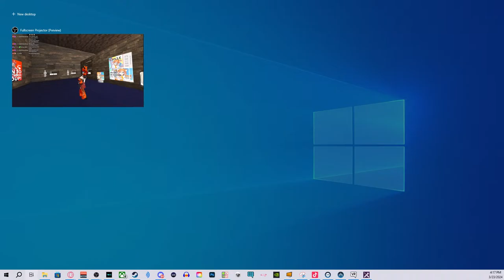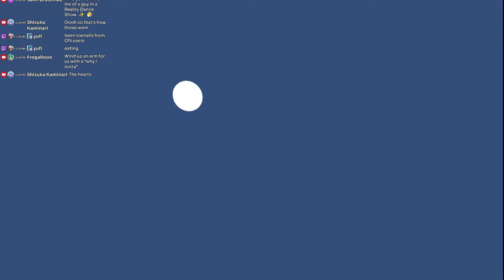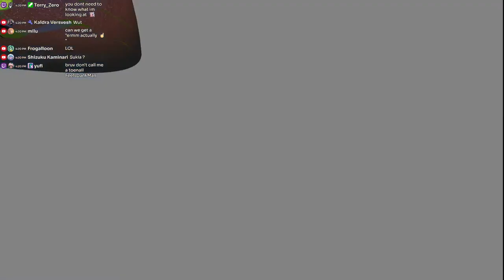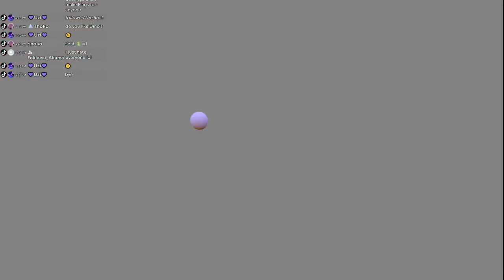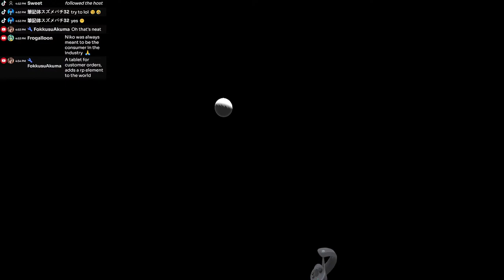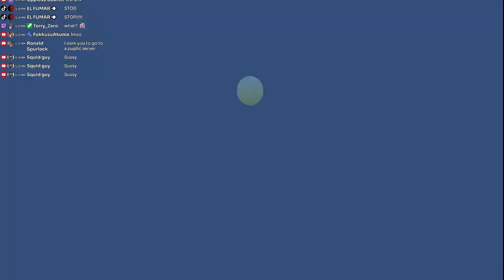【 VRChat 】Face Tracking Pog【 Venture | Niko 】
Yooooo pog I finally have face tracking!

If you would like to support me further consider donating ^^

Chat Rules:
1. Do not ask to play! (I will say if I am playing with viewers)
2. Do not mention other vtubers unless I mention them first.
3. No back set gaming unless asked for (I'm stupid I'll ask a lot)
4. No self promotion!
5. No bigotry
6. Be kind to other chatters
7. Ask before posting link
8. Don't tell me your age! Age is irrelevent and I don't care to know. If you have a birthday just say that and I will sing you happy birthday!

Send Me Food!

Thumbnail Art by:

- [x] 1K Subs - Hot sauce tasting and tier list and guerilla streams on twitch